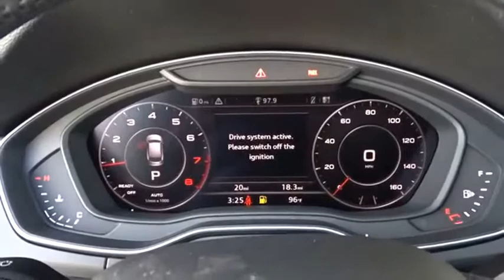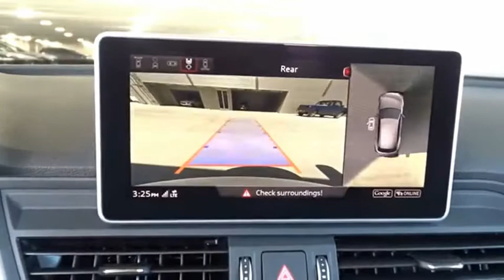2018 Audi Q5 San Antonio TX 02213564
2018 Audi Q5 2.0T quattro Prestige

Cavender Audi
15447 Interstate 10 Frontage Rd

This 2018 Audi Q5 4dr 2.0 TFSI Prestige features a 2.0L 4 Cylinder 4cyl Gasoline engine. It is equipped with a 7 Speed Automatic transmission. The vehicle is IBIS WHITE with a BLACK interior. It is offered with a full factory warranty.